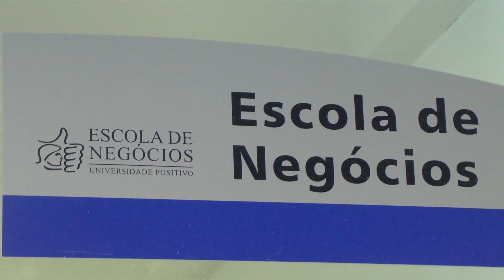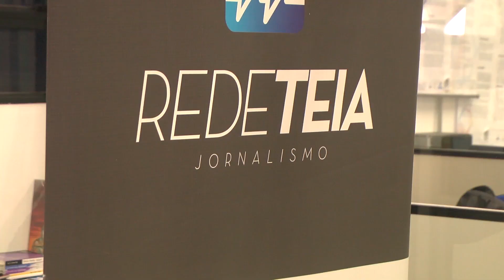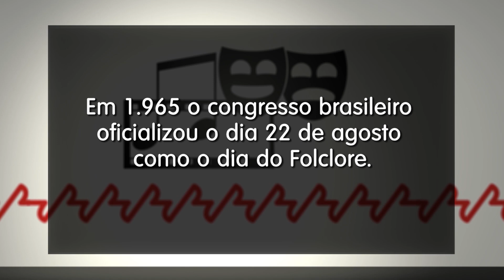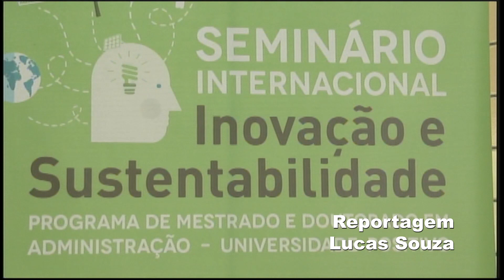Tela UN 22.08.14 - Seminário de Inovação e Sustentabilidade Universidade Positivo - ED. 1196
Hoje é sexta-feira! Fique bem informado e confira dicas para você aproveitar ao máximo o seu fim de semana com o Tela UN!

- Uma sabatina entre os candidatos ao governo do Paraná ocorrerá em Setembro aqui na Universidade Positivo, confira um pouco mais sobre o evento;
- O “Curitiba Cult“ traz a agenda cultural do fim de semana;
- Você sabe o que o dia 22 de Agosto é, além de uma data no calendário? Confira com a repórter Larissa Cavallin;
- O “Tela Esporte” traz as ultimas novidades sobre o futebol paranaense;
- O Seminário de Inovação e Sustentabilidade acontece hoje na Universidade Positivo, confira uma prévia da matéria que irá ao ar na segunda!
- Nem todo mundo acerta de primeira, as vezes demoramos um pouquinho mais para finalmente acertar. Confira os erros de gravação do Tela UN!

Apresentação: Daniele Vieira e Viviane Menosso

Equipe Tela UN
Larissa Cavallin – Editora-Chefe
Daniele Vieira – Repórter
Guilherme Costa – Repórter
Guilherme Dea - Editor